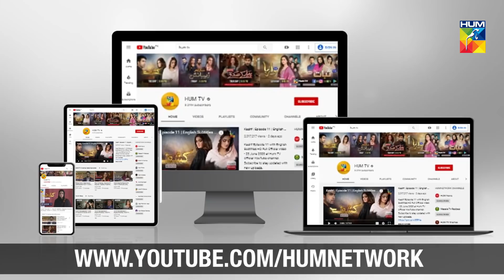Qurbatain Episode 32 Promo HUM TV Drama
Qurbatain Episode 32 Promo HD Full Official video - 20 October 2020 at Hum TV official YouTube channel.

Qurbatain latest Episode 32 Promo Full HD - Qurbatain is a latest drama serial by Hum TV and HUM TV Dramas are well-known for its quality in Pakistani Drama & Entertainment production. Today Hum TV is broadcasting the Episode 32 Promo of Qurbatain. Qurbatain Episode 32 Promo Full in HD Quality 20 October 2020 at Hum TV official YouTube channel. Enjoy official Hum TV Drama with best dramatic scene, sound and surprise.

Written By:
Rizwan Ahmed